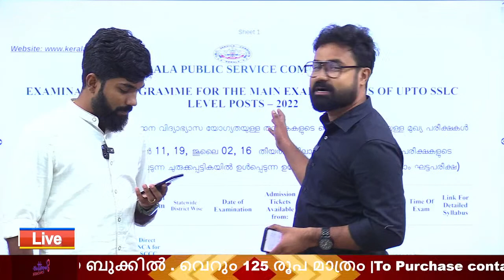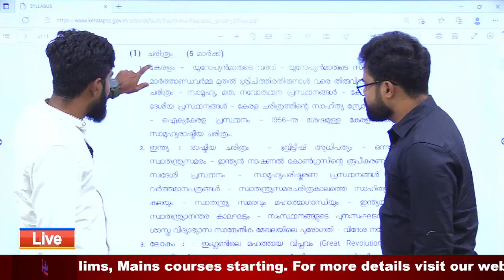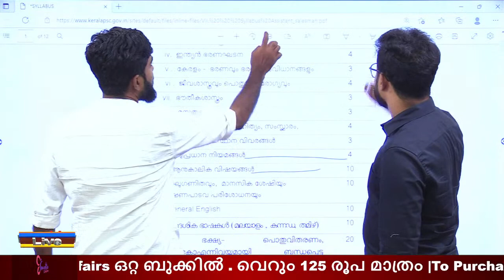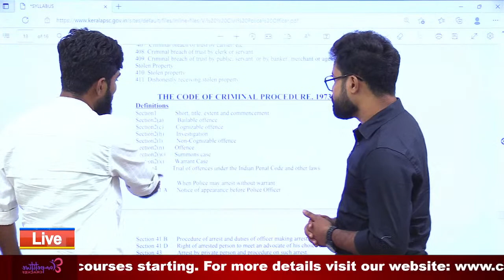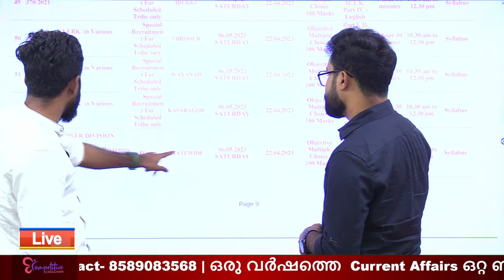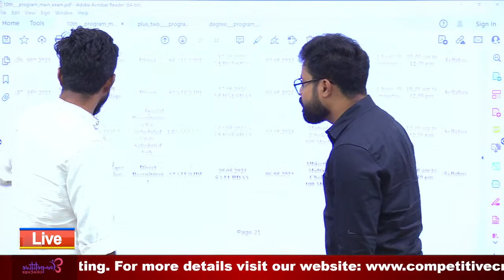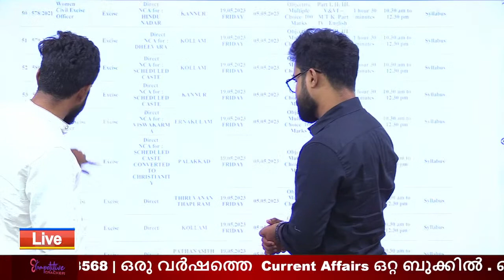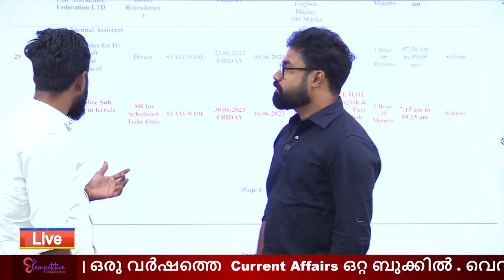Kerala PSC Mains പരീക്ഷകളുടെ സിലബസ് വന്നു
യൂണിവേഴ്സിറ്റി അസിസ്റ്റന്റ് വിജ്ഞാപനം വന്നു. നിങ്ങളപേക്ഷിക്കുന്നില്ലേ? പുതുവര്‍ഷത്തിന് സര്‍ക്കാര്‍ ജോലിയ്ക്കായി തയ്യാറെടുക്കുന്നവര്‍ക്കുള്ള വമ്പന്‍ അവസരമാണിത്, റാങ്ക് ലിസ്റ്റിലെത്തിയാല്‍ നിങ്ങളുടെ ജോലി സാധ്യതയെത്ര? കൂടുതലറിയാന്‍ സൗജന്യ വെബിനാര്‍

30 ദിവസത്തെ പരിശീലനം കൊണ്ട് അടിപൊളിയായി ഇംഗ്ലീഷ് സംസാരിക്കാം

keralapsc